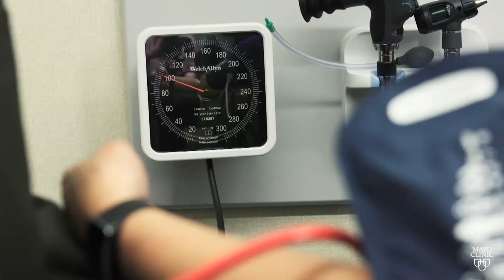Mayo Clinic Minute: How myocarditis affects men, athletes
Myocarditis, an inflammation of the heart, is usually caused by a virus. It can reduce the heart's ability to pump, causing rapid or abnormal heart rhythms, or arrhythmias.

In many cases, myocarditis improves on its own or with treatment. But health care providers often advise athletes to steer clear from activity for several months.